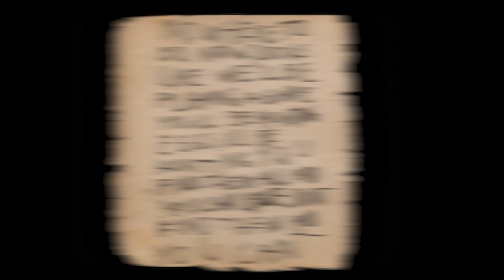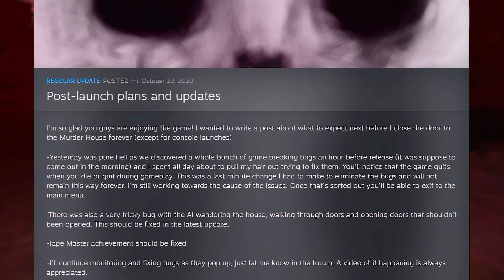A News Crew Becomes the Story | Murder House Review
The first Puppet Combo game to see a release on Steam and consoles, Murder House is a game that is more linear and story-driven than his other releases. We play as an intern named Emma for a news crew conducting a story on the Easter Ripper. Its been 3 years since he was caught and executed, but thinking it would make for a good news piece, the team embarks to his former home. What they don't realize is that the Easter Ripper is very much alive.

00:00 Introduction
00:28 1985
01:21 1988
02:49 Death Blooms: Something is Wrong
05:47 Additions since launch
06:42 Conclusion